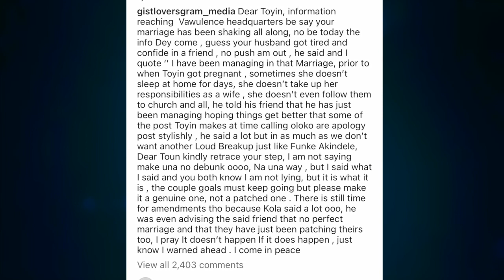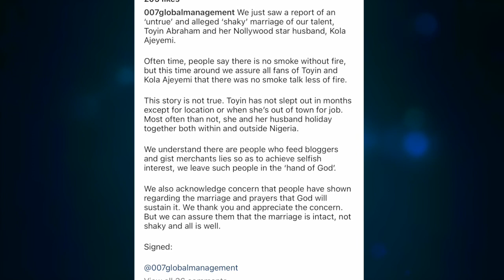'Toyin Does Not Sleep At Home' Blogger Claims, Toyin Abraham Management Finally Speaks On Her Mar...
'Toyin Will Not Like This' Yoruba Actress, Toyin Abraham Management Speaks On Alleged Trøuble In Her Marriage To...